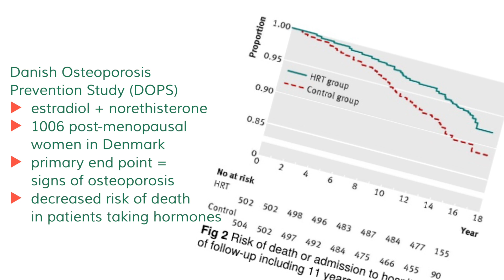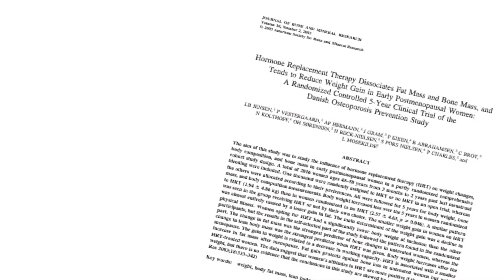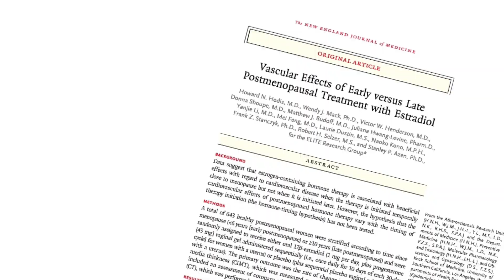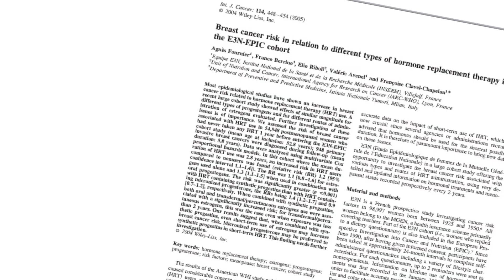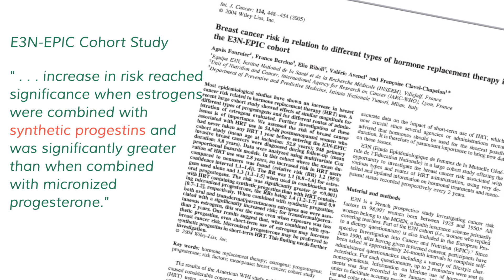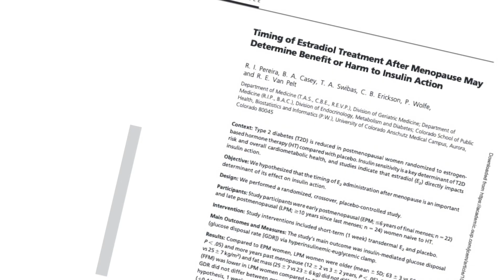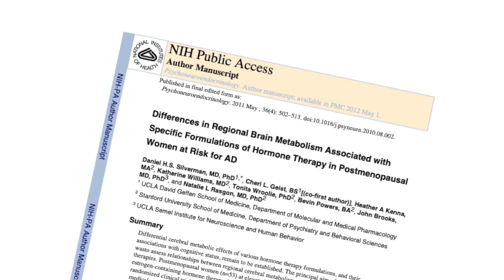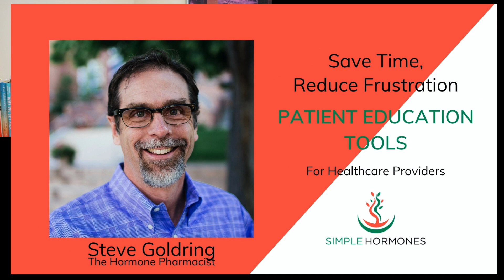Hormones for Menopause | Clinical Trials Beyond the Womens Health Initiative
Hormones for Menopause have been controversial since the Women's Health Initiative was stopped for fear of breast cancer in 2002. Several other trials provide evidence supporting hormone replacement with estradiol and progesterone to relieve menopause symptoms AND reduce long-term health risks.

Should you take HRT for menopause? If that question feels impossible to answer, I'm here to help. My digital course, The Menopause Solution, guides you through Searches, Stories, and Studies to help you make your HRT decision.

References:
Simple Hormones Menopause Bibliography

Reports from DOPS showed that hormone replacement reduced forearm fracture risk

The E3N-EPIC Cohort Study - Different Risks for Breast Cancer

Estradiol and Insulin Resistance Trials
A randomized trial on the effect of oral combined estradiol and drospirenone on glucose and insulin metabolism in healthy menopausal women with a normal oral glucose tolerance test

Clinical and metabolic effects of drospirenone-estradiol in menopausal women: a prospective study

Insulin sensitivity in women with coronary heart disease during hormone replacement therapy

The effect of hormone replacement therapy on body composition, body fat distribution, and insulin sensitivity in menopausal women: a randomized, double-blind, placebo-controlled trial

Estradiol and Cognitive Decline Trials
Menopausal hormone therapy and mild cognitive impairment: a randomized, placebo-controlled trial

Prospective randomized trial to assess effects of continuing hormone therapy on cerebral function in postmenopausal women at risk for dementia

Differences in Regional Brain Metabolism Associated with Specific Formulations of Hormone Therapy in Postmenopausal Women at Risk for AD